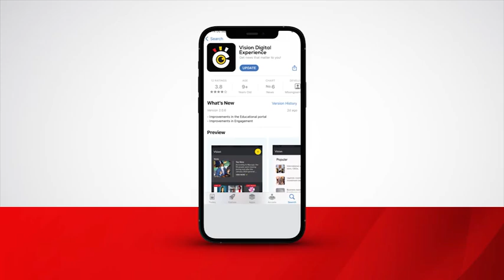KCCA dropped their first points at home